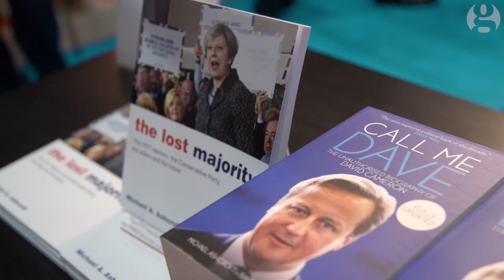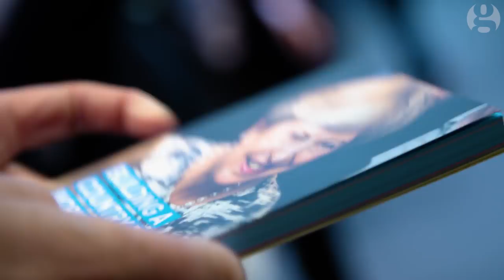Rotten fruit and the Jacob Rees-Mogg ambush | Anywhere but Westminster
In their second Brexit Britain film, John Harris and John Domokos find themselves in a big Tory conference ruckus centred on the party darling Jacob Rees-Mogg – before the action shifts to the anti-EU heartlands of Kent. There, most voters are set on furiously pushing Britain towards the 'out' door, but at a local fruit farm, shortages of eastern European pickers have already led to food rotting in the fields. What's the Mogg answer to that one?